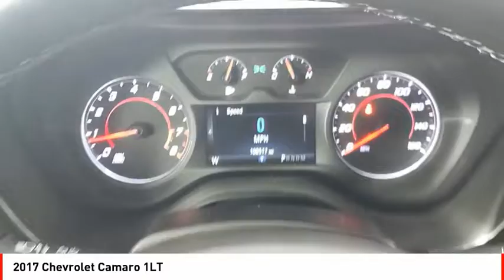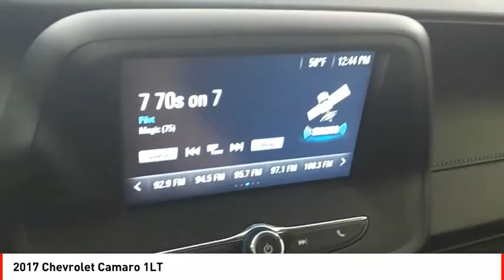2017 Chevrolet Camaro Houston TX NA10930C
2017 Chevrolet Camaro 1LT

For a smoother ride, opt for this 2017 Chevrolet Camaro 1LT with a push button start, braking assist, stability control, traction control, anti-lock brakes, dual airbags, side air bag system, digital display, and airbag deactivation.  This one's on the market for $19,405.  Looking to buy a safer coupe? Look no further! This one passed the crash test with 5 out of 5 stars.  For a good-looking vehicle from the inside out, this coupe features a beautiful hyper blue metallic exterior along with a jet black seat trim interior.